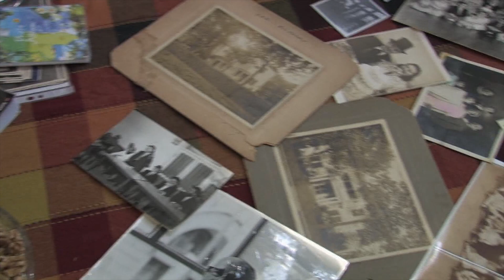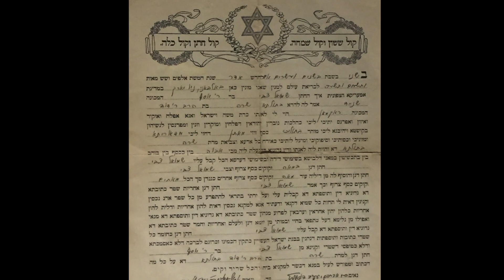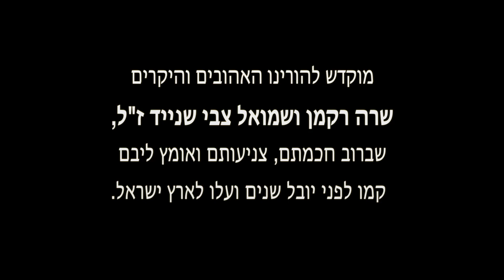יובל שנים לעליית משפחת שנייד לארץ